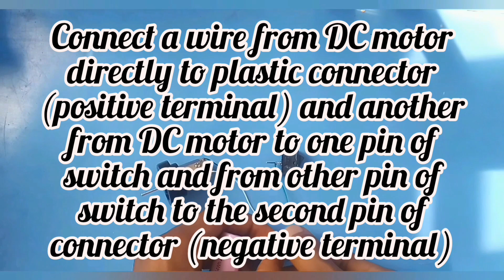3 AIR POWERED CARS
Hello friends.
In this video, we'll be building an air powered car from cardboard using a DC motor, propeller, switch and battery
dc project with DC motor.
diy multi purpose science project.
science project working model
diy with crafts.
how how to make dc motor project.
homemade making amazing things with dc motor.
how how to make waste crafts.
 engineering projects.
amazing innovative working model.
school science creative working model.
school working model on technology.
unique.
dc dc motor life hacks.
how to make things with dc motor.
brushed DC motor invention.
easy and beautiful science project
amazing invention.
how to make.
DC motor.
school school project.
jet club.
radio control.
ideas from DC motor.
electric motor.
how to make dc motor vehicle.
fun toy.
homemade.